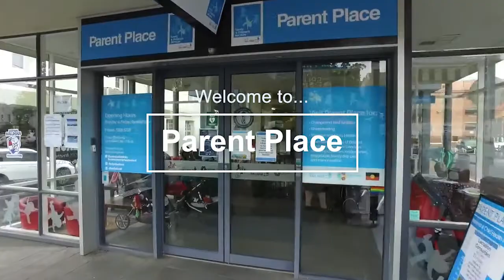Welcome to Parent Place Ballarat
Meet Emma from Parent Place Ballarat - City of Ballarat! Parent Place is a free, friendly service here to help parents and carers in Ballarat. Drop in soon and visit Emma and the team at 39 Sturt Street, Monday-Friday!